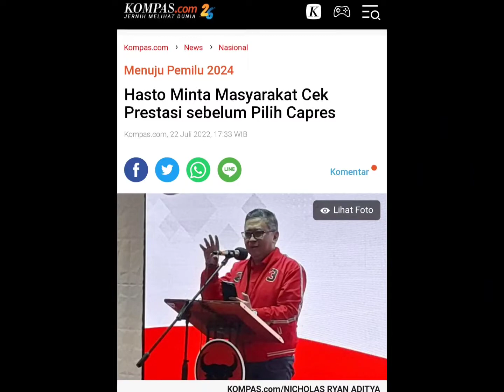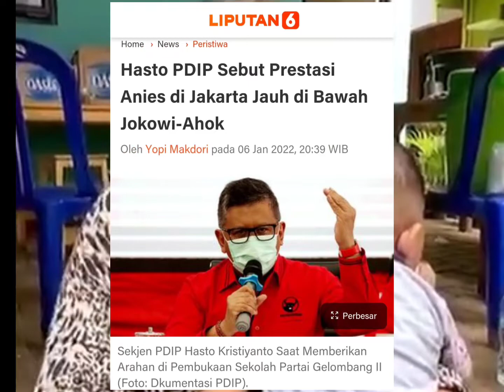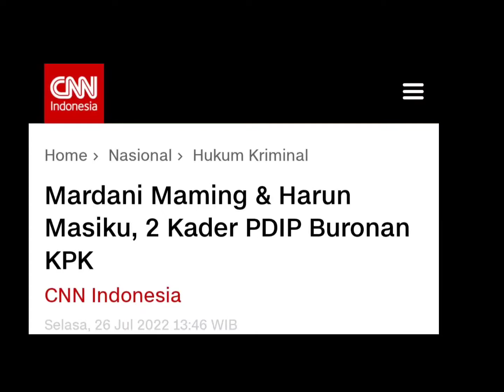Gubernur Anies, dibenci Oligarki‼️ disayang Warganya💞